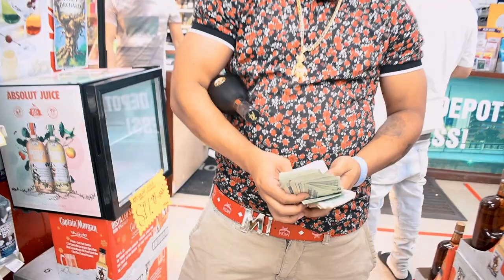BIG EAST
BIG EAST - KRAUZER RICK

BIG EAST by Krauzer Rick
Shot and Edited by Lux